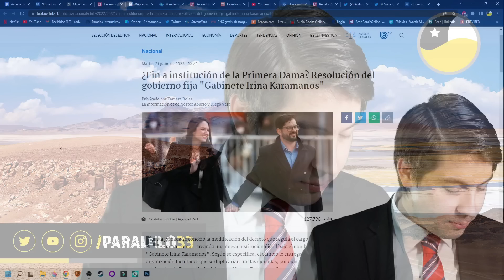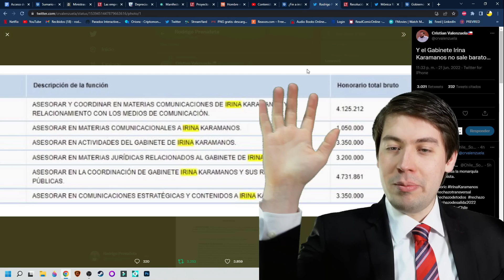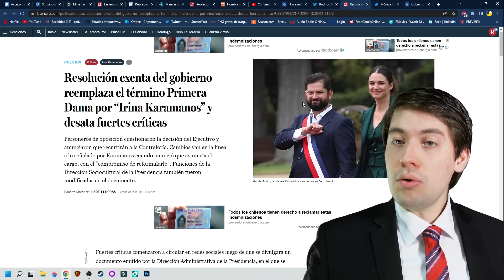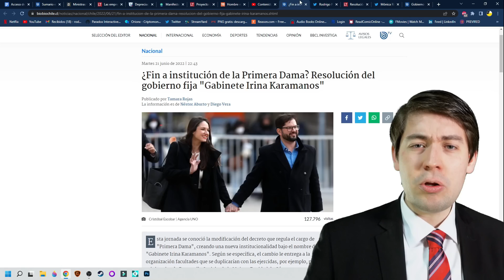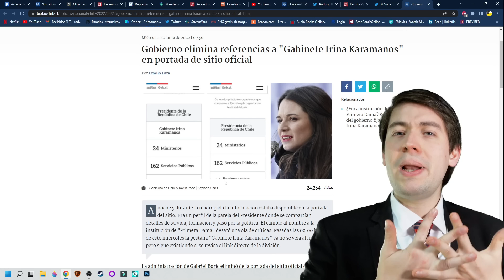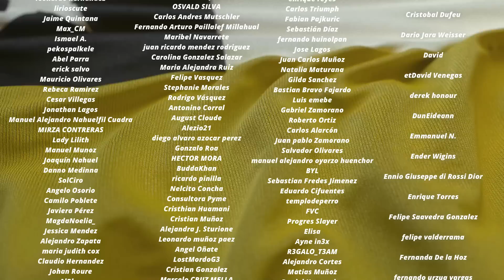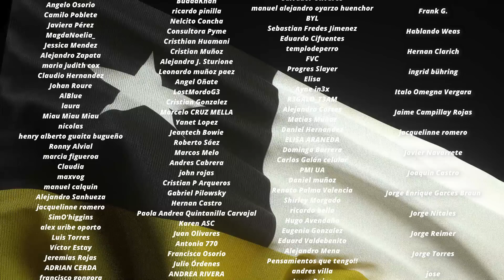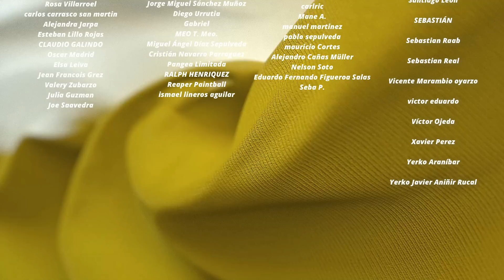¡VERGÜENZA NACIONAL! El ESCÁNDALO de BORIC con IRINA KARAMANOS por PRIMERA DAMA